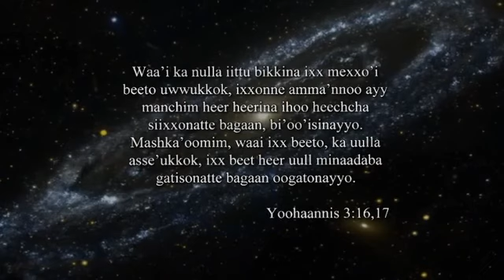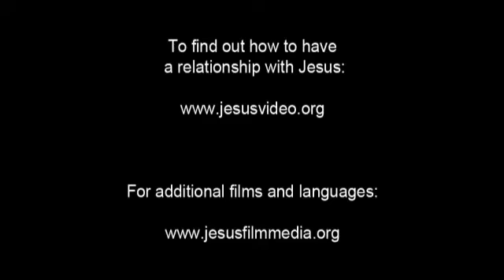The JESUS Movie In Hadiyya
Hadiyya (speakers call it Hadiyyisa, others sometimes call it Hadiyigna, Adiya, Adea, Adiye, Hadia, Hadiya, Hadya) is the Afroasiatic language of the Hadiya people of Ethiopia. Most speakers live in the Southern Nations, Nationalities, and People's Region in the Hadiya Zone.

The language is a Highland East Cushitic language. The Libido language, located just to the north in the Mareko district of Gurage Zone, is very similar lexically, but has significant morphological differences. Hadiyya has a set of complex consonant phonemes consisting of a glottal stop and a sonorant:

In their book (English version 1999) Braukämper and Mishago compiled a reasonable size collection of the presently vanishing art of traditional songs of Hadiyya. The lyrics adhere to the strict rule of Hadiyya traditional poetry where rhythmical rhyming occurs at the beginning of the verse.

The New Testament of the Christian Bible has been translated into Hadiyya, published by the Bible Society of Ethiopia in 1993. It was originally done using the traditional Ethiopic syllabary. A later printing used the Latin alphabet.